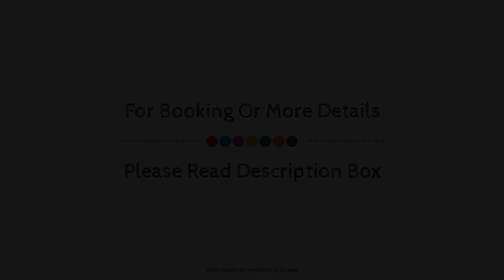Hotel Opera, Munich, Germany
About Property:
The 4-star Hotel Opera offers comfort and convenience whether you're on business or holiday in Munich. Featuring a complete list of amenities, guests will find their stay at the property a comfortable one. To be found at the hotel are free Wi-Fi in all rooms, 24-hour front desk, express check-in/check-out, luggage storage, Wi-Fi in public areas. Some of the well-appointed guestrooms feature internet access – wireless, internet access – wireless (complimentary), heating, wake-up service, desk. Take a break from a long day and make use of garden. Hotel Opera is an excellent choice from which to explore Munich or to simply relax and rejuvenate.
Searching For
1. Hotel Opera - Munich
2. Hotel Opera - Munich Virtual Tour
3. Hotel Opera - Munich Rooms
4. Hotel Opera - Munich Amenities
5. Hotel Opera - Munich Videos
6. Hotel Opera - Munich Offers
7. Hotel Opera - Munich Deals
Audio Credit:
Track Title: Blank Slate
Artist: VYEN